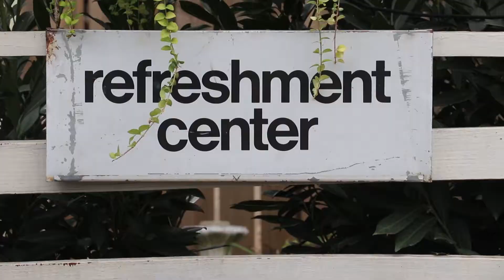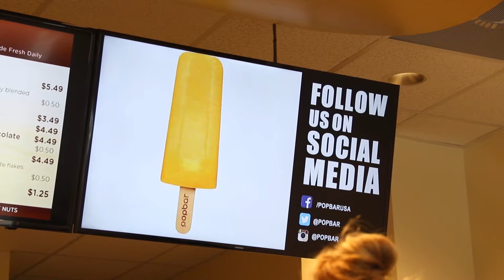NoDa Travel Log